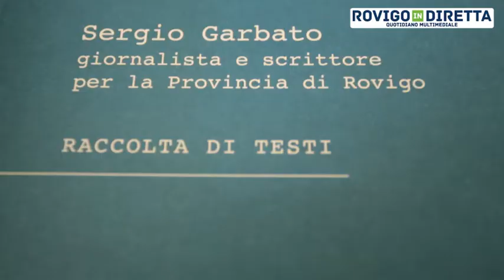"Intitoliamo subito una via al grande Sergio Garbato": appello nel giorno della "sua" festa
"Sergio Garbato giornalista e scrittore per la Provincia di Rovigo” raccolta di scritti è una pubblicazione voluta e prodotta dal Servizio cultura della Provincia di Rovigo e presentata stamani a Palazzo Celio alla presenza della consigliera Ilaria Paparella, della dirigente Monica Zanforlin, della rappresentante della Fondazione Cassa di Risparmio di Padova e Rovigo Leda Bonaguro e dell’ex presidente Riccardo Monesi.

Garbato ha iniziato a collaborare con l’ente provinciale a partire dagli anni ‘70 coinvolto nell’organizzazione della manifestazione “L’estate teatrale in Polesine” e ha continuato sino alla sua scomparsa nel 2017.

Il testo presentato assembla parte dei sui scritti frutto della collaborazione con la Provincia ed è diviso in quattro parti: 1. mostre e luoghi d’arte; 2. libri, autori e personaggi; 3. teatro, cinema, musica e spettacolo; 4. costume e società; lo scopo è quello di far rivivere eventi, luoghi, mostre e personaggi attraverso lo sguardo di questo testimone del suo tempo.

Alla fine della presentazione Leda Bonaguro ha lanciato la proposta che possa essergli intitolata una via nella città di Rovigo, che ha trovato l’adesione di tutti i partecipanti all’evento.